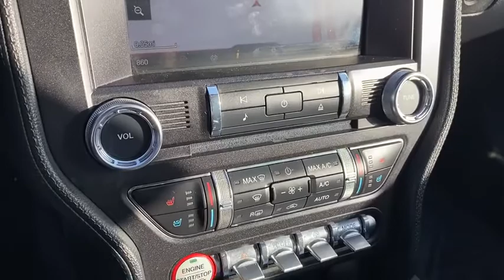2015 Ford Mustang Rogers, Bentonville, Fayetteville, Siloam Springs, AR, Joplin, MO T5323786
Black Used 2015 Ford Mustang available in Bentonville, Arkansas at McLarty Daniel CDJR. Servicing the Rogers, Fayetteville, Siloam Springs, AR, Joplin, MO area.
2015 Ford Mustang EcoBoost Premium - Stock#: T5323786 - VIN#: 1FATP8UHXF5323786

Bluetooth 4-Wheel Disc Brakes 9 Speakers ABS brakes Air Conditioning Alloy wheels AM/FM radio: SiriusXM Auto-dimming Rear-View mirror Automatic temperature control Brake assist Bumpers: body-color CD player Compass Convertible roof lining Delay-off headlights Driver door bin Driver vanity mirror Dual front impact airbags Dual front side impact airbags Exterior Parking Camera Rear Four wheel independent suspension Front anti-roll bar Front Bucket Seats Front Center Armrest Front dual zone A/C Front fog lights Front reading lights Fully automatic headlights Garage door transmitter Glass rear window Heated door mirrors Heated front seats High-Intensity Discharge Headlights Illuminated entry Knee airbag Leather Bucket Seats Leather Shift Knob Low tire pressure warning MP3 decoder Occupant sensing airbag Outside temperature display Panic alarm Passenger door bin Passenger vanity mirror Power convertible roof Power door mirrors Power driver seat Power passenger seat Power steering Power windows Premium AM/FM Stereo w/Single CD Player Radio data system Rear anti-roll bar Rear window defroster Remote keyless entry Security system SiriusXM Radio Speed control Speed-sensing steering Speed-Sensitive Wipers Spoiler Steering wheel mounted audio controls SYNC Communications & Entertainment System Tachometer Telescoping steering wheel Tilt steering wheel Traction control Trip computer Turn signal indicator mirrors Variably intermittent wipers Ventilated front seats Voltmeter. Recent Arrival!brbr2015 Ford Mustang Black EcoBoost Premium RWD 6-Speed EcoBoost 2.3L I4 GTDi DOHC Turbocharged VCTbrbrbrAwards:br  * 2015 KBB.com 10 Coolest New Cars Under $25000   * 2015 KBB.com Our 10 Favorite New-for-2015 Cars   * 2015 KBB.com Best Buy Awards Finalist   * 2015 KBB.com Brand Image Awards Reviews:br  * What do a Mustang coupe and an F-150 truck have in common? Theyre reinvented for 2015 and they each have their loyalists. Ford allegiances aside the Mustang attracts with its newly refined ride and amenities retro-modern looks and the sheer appeal of owning a performance-car icon with a sub-$25000 starting price. Source: KBB.combr  * Wide range of engine options; new rear suspension provides better handling and ride dynamics; more refined interior. Source: Edmundsbr  * Redesigned for 2015 is American classic introducing the 2015 Ford Mustang. The body has be designed to deliver a new driving experience including a new fully independent rear suspension improved pitch control during hard acceleration and hard braking and less body roll to improve the overall feel and ride. 3 engine are available to choose from including a 3.7L V6 delivering 300hp and 280 lb-ft. of torque a 2.3L EcoBoost engine delivering with 310hp and 320 lb-ft. of torque and the powerful 5.0L V8 with 435hp and 400 lb-ft. of torque. All engines come with either a 6-speed manual transmission or 6-speed SelectShift Automatic with Paddle Shifters. Available selectable driving modes further enhance the performance with 4 different options including normal snow/wet sport and track. Inside the front seats now feature memory recline capability with available heated and cooled six-way power. The advanced and standard selectable effort electric power-assisted steering system allows you to choose 3 modes of feedback. SYNC with MyFord Touch allows for hands free operation of the infotainment system and allows you to make calls and control audio functions. The available 390-watt Shaker Pro Audio System with HD Radio Technology includes an AM/FM stereo single-CD/MP3 player and 12 speakers including an eight-inch subwoofer which has been smartly-mounted in the trunk. The available voice-activated Navigation System powered by SiriusXM Traffic and Travel Link combines GPS technology with 3-D mapping and provides voice-guided turn-by-turn directions. Track Apps features Electronic Line-Lock and laun